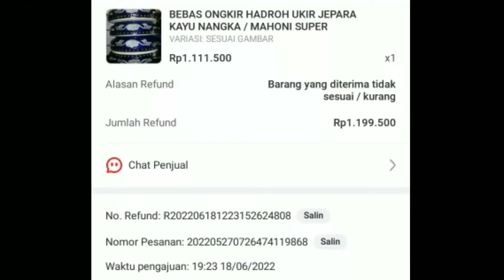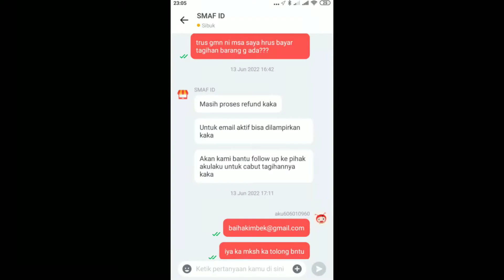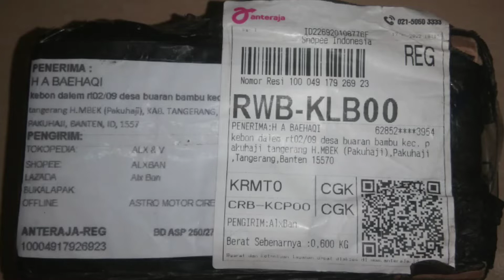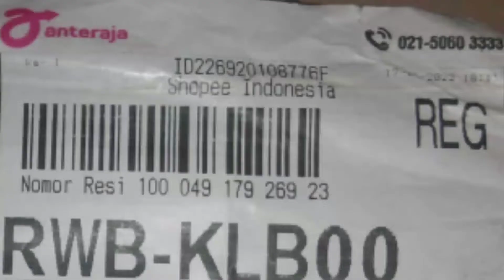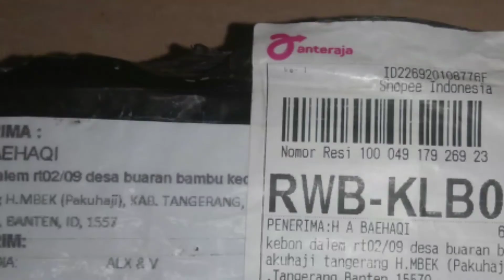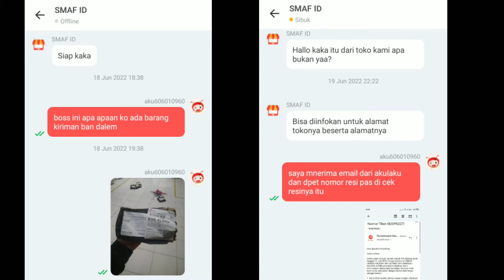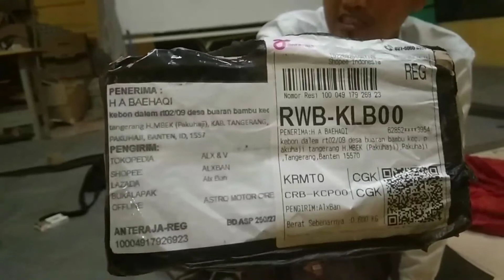Pengajuan Return Barang yang tidak sesuai dan Refund Dana Aku Laku